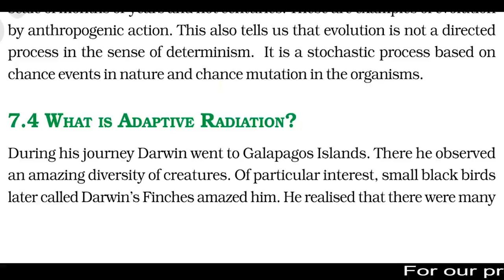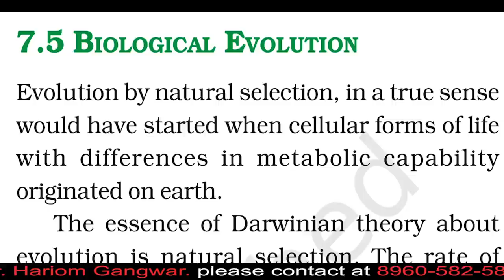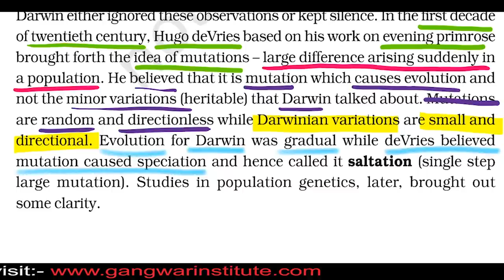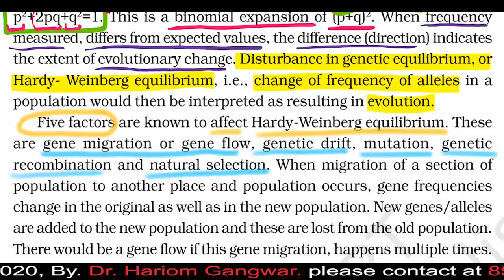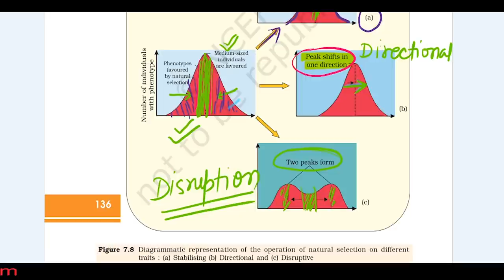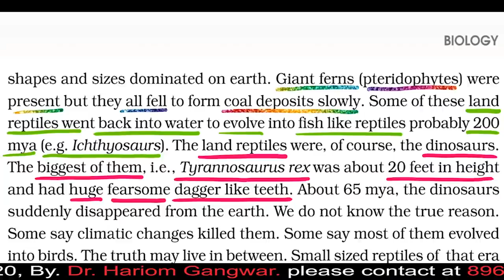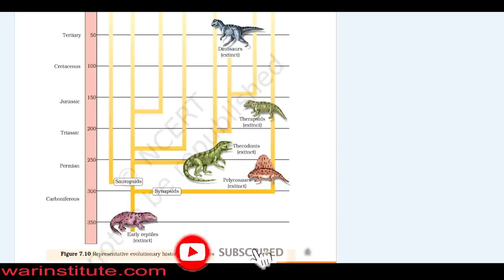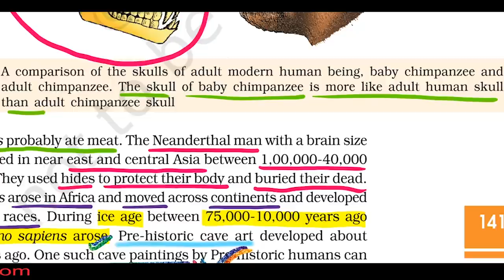NEET 2025 | NCERT BIOLOGY CRASH COURSE | EVOLUTION -2 | BY DR. HARIOM GANGWAR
Address:- 5th Floor Pratap Bhawan Nawal Kishore Road Hazratganj Lucknow
Dr. Hariom Gangwar
🚀Join Courses-

𝟴𝟬𝟬𝟬 𝗡𝗘𝗘𝗧 𝗣𝗿𝗲𝗺𝗶𝘂𝗺 𝗤𝘂𝗲𝘀𝘁𝗶𝗼𝗻𝘀-   • 8000 NEET Premium Questions
𝗧𝗿𝗮𝗻𝘀𝗳𝗼𝗿𝗺𝗮𝘁𝗶𝗼𝗻𝗮𝗹 𝗡𝗘𝗘𝗧 𝗖𝗿𝗮𝘀𝗵 𝗖𝗼𝘂𝗿𝘀𝗲-    • Transformation NEET 2021 Crash Course
बाबा का फंडा:-    • बाबा का फंडा
𝗚𝘆𝗮𝗻 𝗕𝗮𝗯𝗮:-   • GYAN BABA | Series by Dr. Hariom Gangwar
𝗩𝗶𝗱𝗲𝗼 𝗧𝗮𝗯𝗹𝗲𝘁-   • Video Tablet
𝗚𝗮𝗹𝘁𝗶 𝘀𝗲 𝗠𝗶𝘀𝘁𝗮𝗸𝗲-   • गलती से Mistake
𝗡𝗘𝗘𝗧 𝗧𝗼𝗽𝗽𝗲𝗿𝘀-    • NEET 2022 TOPPERS
𝗡𝗘𝗘𝗧 𝗠𝗼𝘁𝗶𝘃𝗮𝘁𝗶𝗼𝗻-   • Powerful Motivation by NEET Legend Dr...